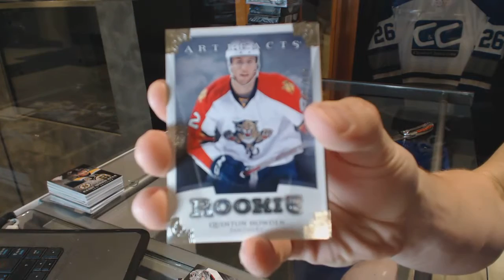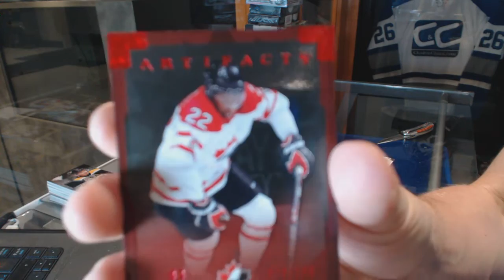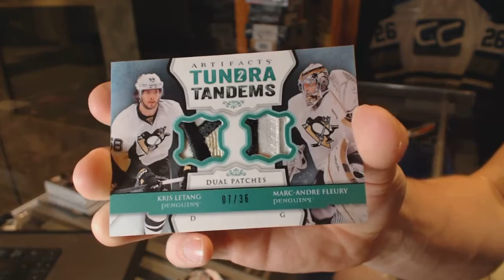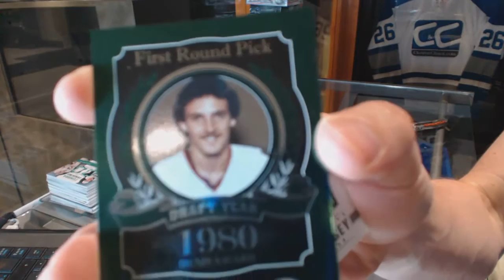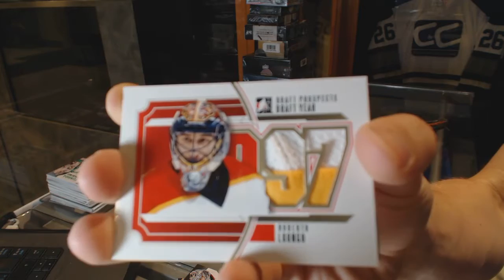12-13 ITG Draft Prospects & 13-14 UD Artifacts Hockey Box Break - C&C GB #6396